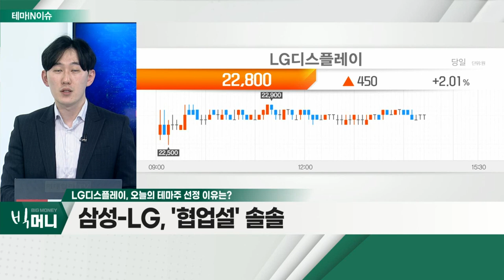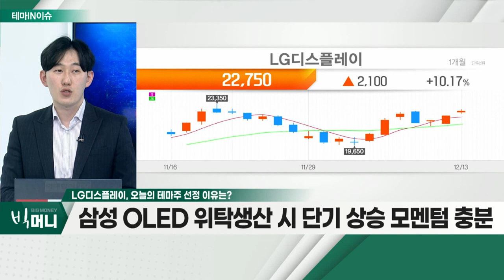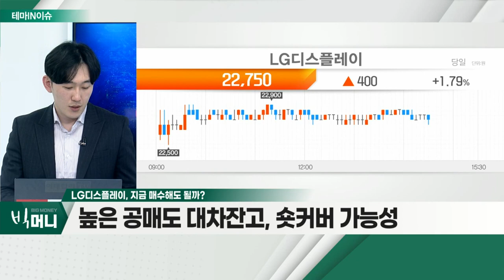LG디스플레이(034220)... 삼성-LG, '협업설' 솔솔_테마IN이슈 (20211213)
- 삼성-LG, '협업설' 솔솔
- 삼성 OLED 위탁생산 시 단기 상승 모멘텀 충분